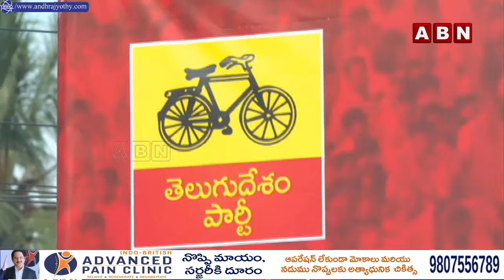వైసీపీ అరాచ‌కాల‌పై నారా లోకేష్ మాస్ వార్నింగ్‌.. వైసీపీకి వ‌ణుకు పుట్టించే స్పీచ్ || ABN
Nara Lokesh Live: కోవూరు అసెంబ్లీ నియోజకవర్గంలో నారా లోకేష్ యువ‌గ‌ళం పాద‌యాత్ర | Yuvagalam |ABN